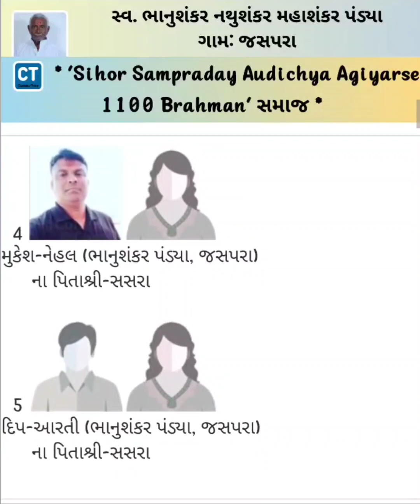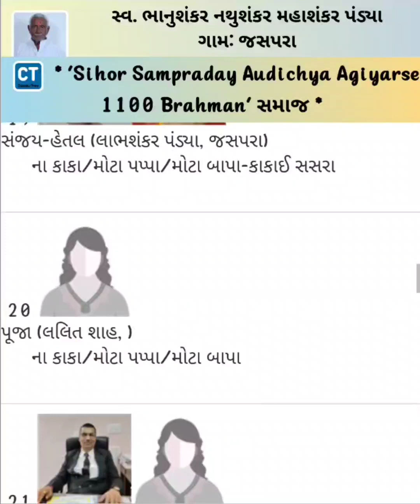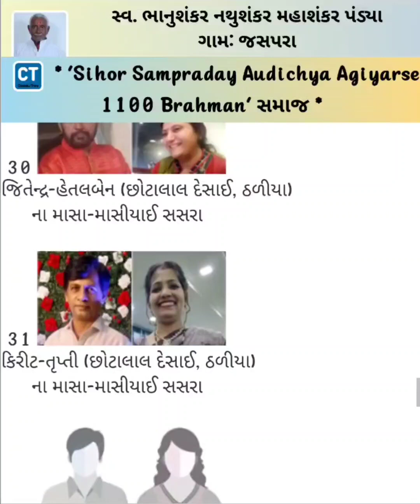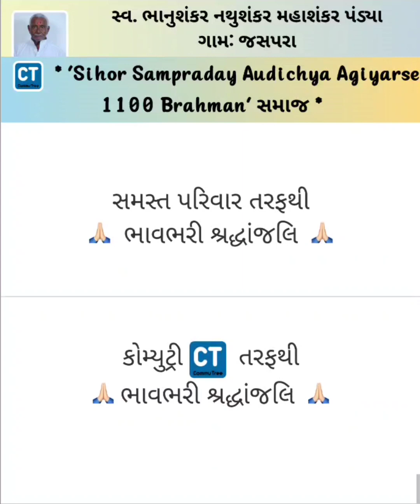Bhanushankar Nathushankar Pandya - 3 April 2024